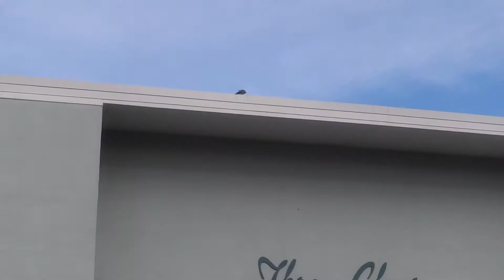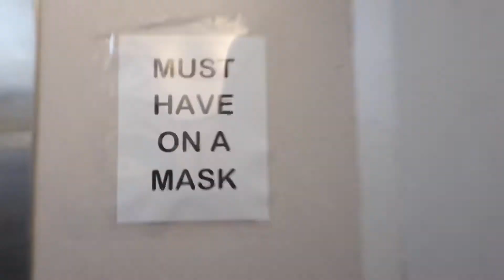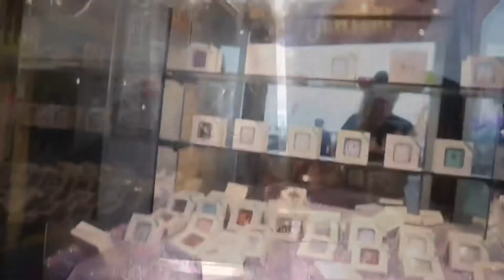Ocean and boardwalk fun (beach vlog day 2)